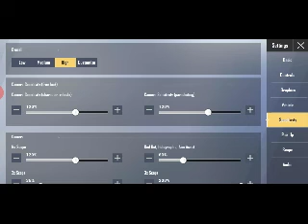Pubg mobile lite